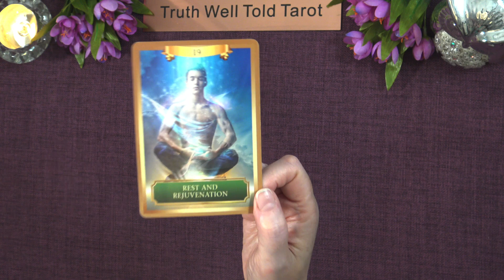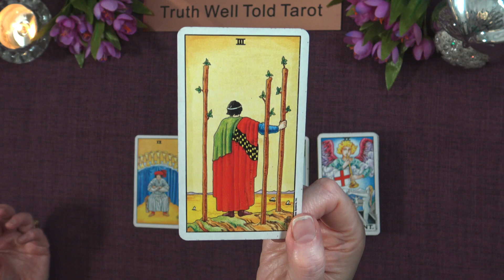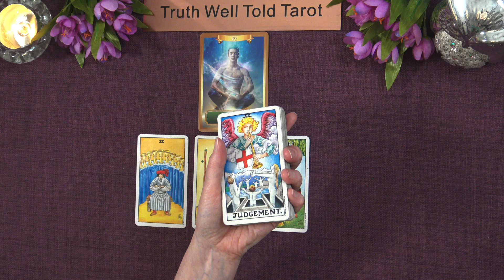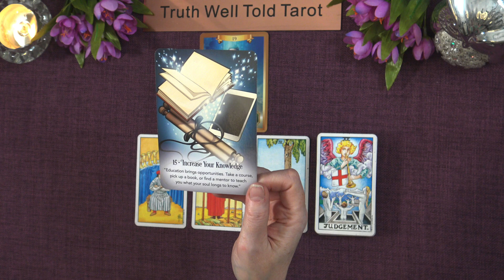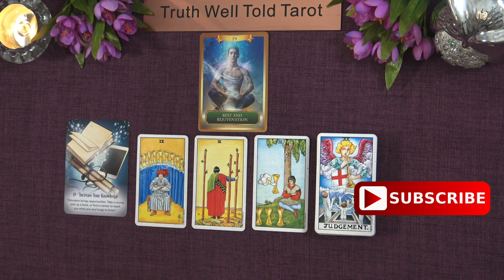LIBRA DAILY TAROT READING "YOU'VE SET THINGS IN MOTION: IT WILL ALL FALL INTO PLACE" July 3rd 2023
Daily Tarot Reading 💖

Andrea xx